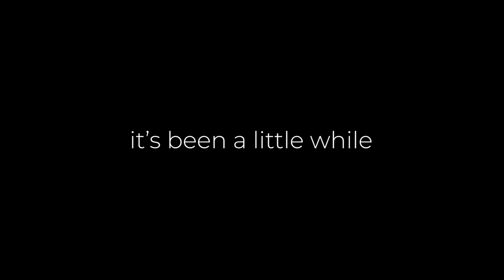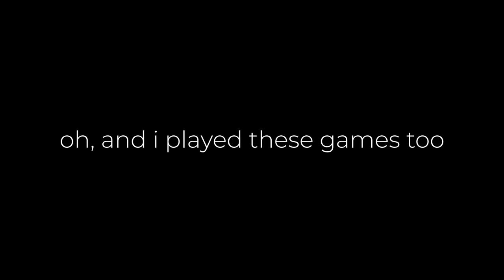TLOU2 Highlights & Channel Update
This is a highlight montage and update video mashed into one. Thank you to those who haven't given up on me yet.